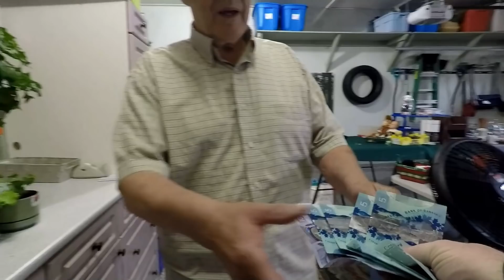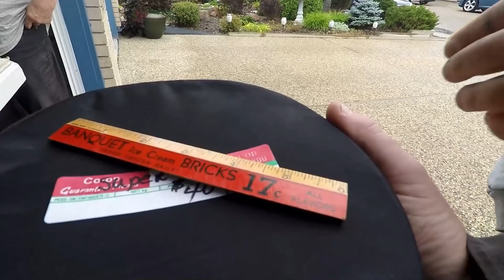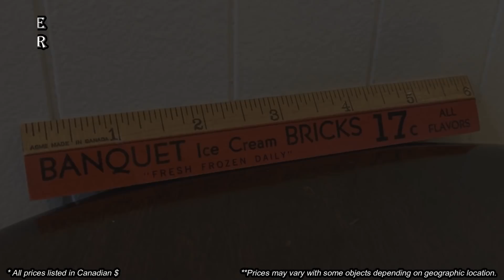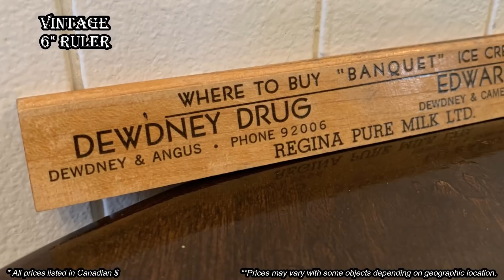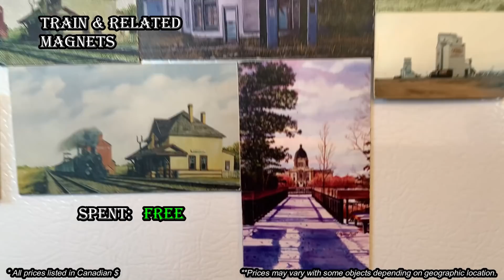Ep359: A RARE ANTIQUE RAILROAD TRAINMAN'S HAT AND OTHER INCREDIBLE ANTIQUE FINDS AT THESE SALES!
We made some INCREDIBLE finds during this antiqueing adventure including an amazing antique hat from a train conductor!!  It's an antique 'TRAINMAN's hat from  the early 1900's - Saskatchewan Canada.

100% ORIGINAL & EXCLUSIVE DESIGNS!

Bargain Barons
Cornwall Center
Regina SK
S4P-4J7
Canada